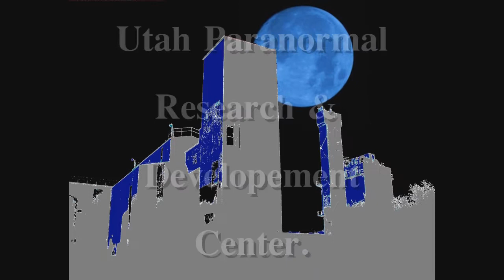Fear FactorySLC 2/17/12 Team4 Tunnel system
Light Session